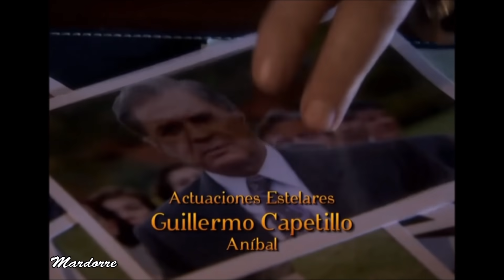MAÑANA ES PARA SIEMPRE -- Episodio 47 (capitulo 16) con Fernando Colunga , Silvia Navarro y Lucero